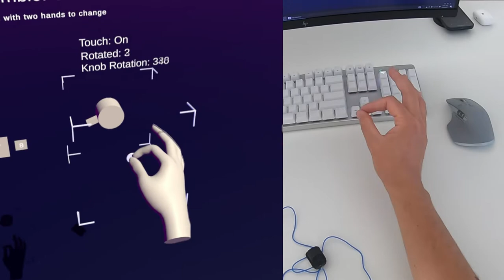Thimble tests / Micro-interactons